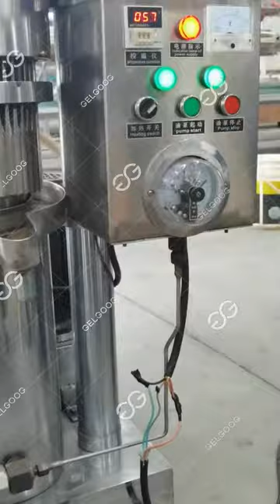Hydraulic Cashew Oil Extraction Machine | Almond Nut Oil Press Machine